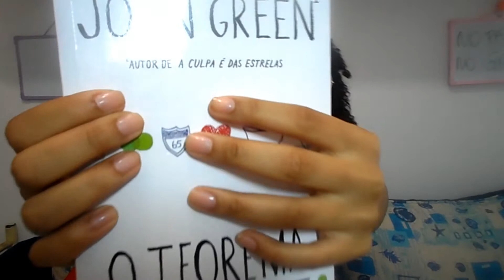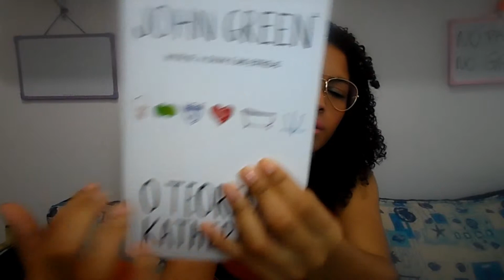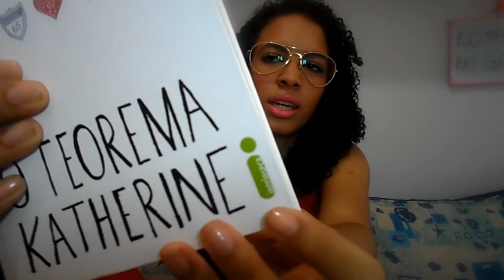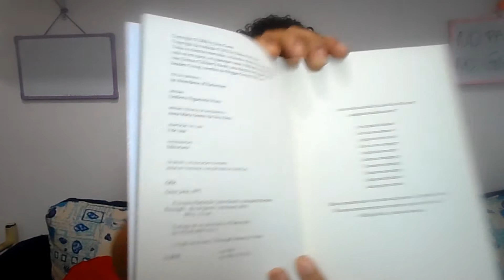O Teorema Katherine